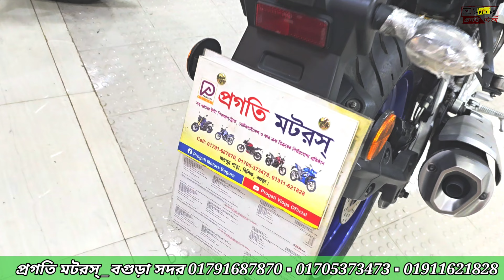আবারো কমলো দাম || পানির দামে বাইক || Used bike price in Bangladesh 2024 || Second hand bike price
Motorcycle : Buy/sell/exchange
Exclusive Diller ~Nitol Niloy Express TATA Pickup and Truck

Shop Name: প্রগতি মটরস্
Address : জয়পুরপাড়া বিসিক বগুড়া